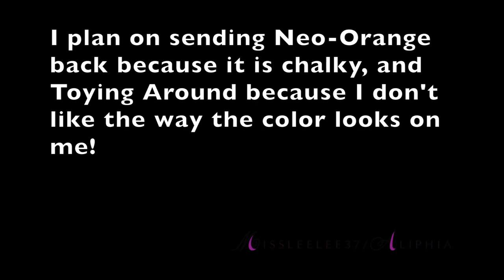MAC PlayLand Collection!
Interested in ordering some nice totes, purses, and storage containers, click on the following link.

"MAC Playland Collection" "get ready with me" "everyday makeup" "makeup tutorial" "makeup for beginners" "natural makeup" "beauty" "makeup" "makeup looks" "eyeshadow tutorial""makeup for women of color" "makeup for african american women" "woman of color makeup" "how to apply makeup" "highlight and contour tutorial" "makeup for acne prone skin" "tutorials" "MUA" "cover fix makeup" "how to cover acne" "wingliner" "how to apply liquid line" "brow tutorial" "how to" "the perfect brow" "how to fill in your brows" "best brow tutorial ever" "anastasia beverly hill" "brow pencil" "tutorial for brows" "gradient brow tutorial" "eyebrow sculpting" "haul" "shopping" "fashion" "vlogger" "vlogging" "Make up tutorials" MakeUp "MUA" Missleelee37 "Missleelee37" Natural Hair "Natural Hair Textures"